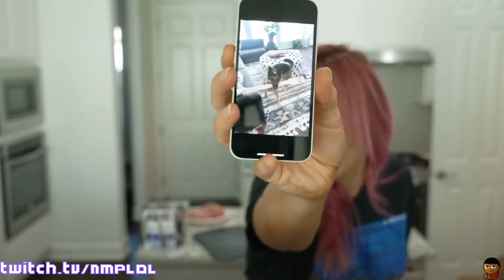Minx Asks If Soda Is Single | Twitch Clips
Minx asks if Soda is single
Soda shares his new life goal with Ludwig
nick finally loses it
Soda has a PogO thought
Poke Learns the Hard Way He Was on Open Mic
Popular Twitch streamer goes to a Vegas Nightclub
anti-TOS omma
Emmy laughs at erobb's joke